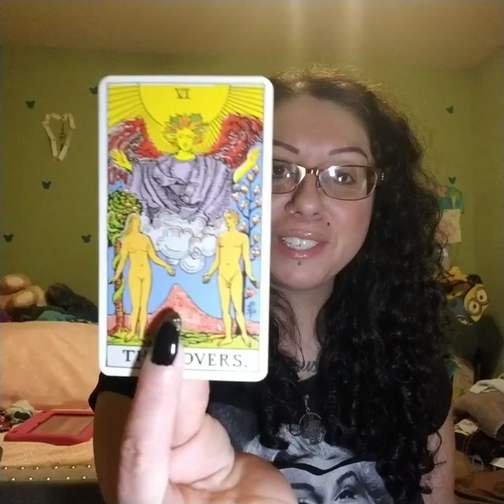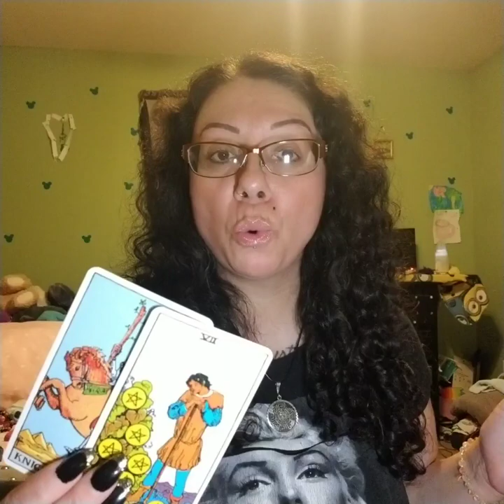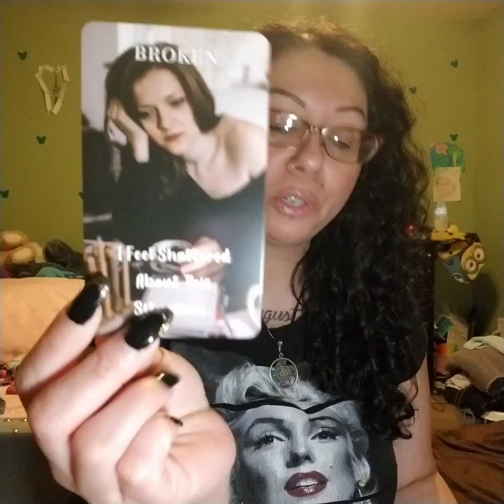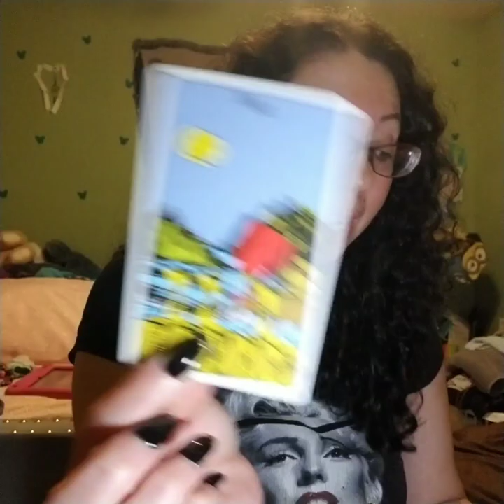ARIES Twinflame Reading 2024